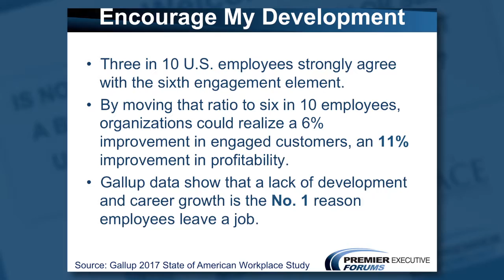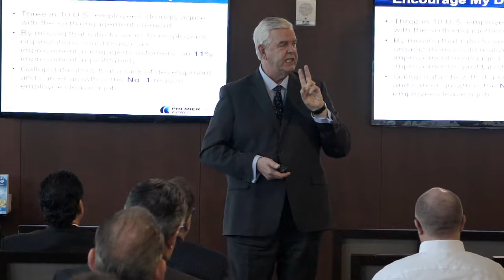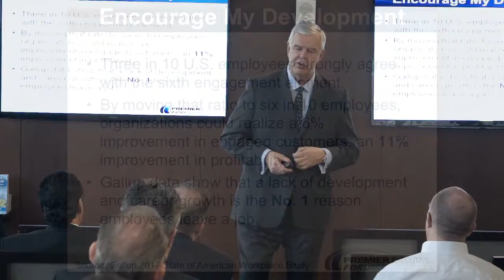Rock #2 Culture Will Add Or Detract From Your Transition Success P 02